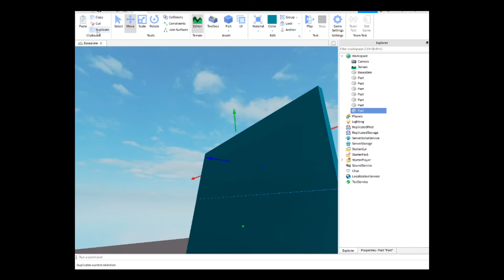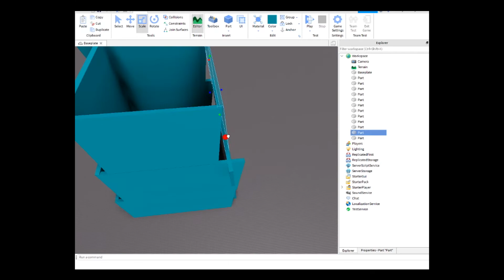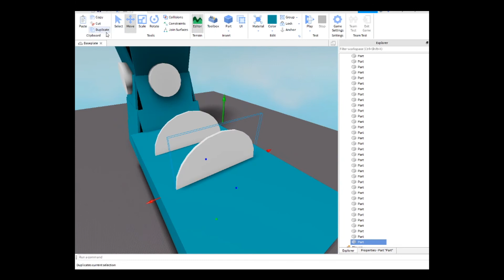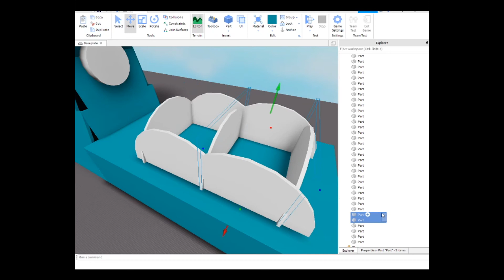Taipei 101 - Roblox Build Timelapse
I Built Taipei 101 on Roblox, nothing too special except the fact my burj khalifa video has over 500 views lmao,
Difficulty: 🟨🟨⬜⬜⬜

Roblox is a massively multiplayer online game creation platform that allows users to design their own games and play a wide variety of different types of games created by other users through Roblox Studio. Roblox hosts social network games constructed of Lego-like virtual blocks.Co-founder and CEO David Baszucki started testing the first demos in 2004 under the name DynaBlocks In 2005, it was renamed Roblox and became available for PCs. The platform was officially released in September 2006 by the Roblox Corporation. As of 2017, Roblox has 64 million monthly active players.